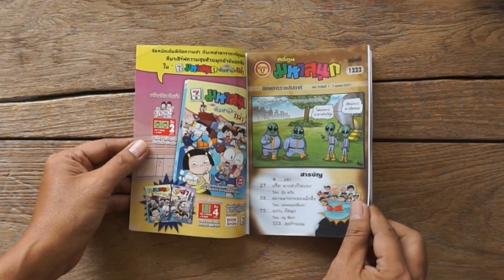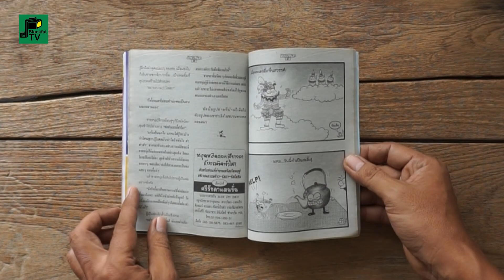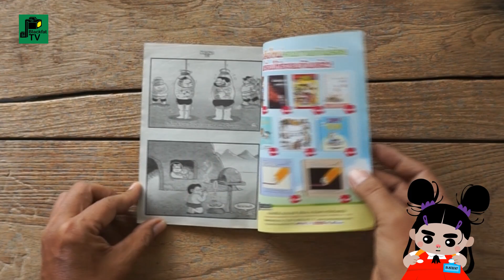มหาสนุก | ฉบับที่ 1222 เดือนตุลาคม 2557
หนังสือนิตยสารการ์ตูนไทยรายสัปดาห์
จัดพิมพ์โดยสำนักพิมพ์บรรลือสาส์น (บันลือกรุ๊ป)
นำเสนอการ์ตูนตลกสามช่องจบ และการ์ตูนเรื่องยาว
ตีพิมพ์ครั้งแรก ปี พุทธศักราช 2518

ประธาน : บันลือ อุตสาหจิต
เจ้าของบรรณาธิการผู้พิมพ์ผู้โฆษณา : วิธิต อุตสาหจิต
ผู้ช่วยบรรณาธิการ : ต่าย ภักดี
บรรณาธิการที่ปรึกษา : ธรรมรัตน์ รมย์นุกูล
หัวหน้ากองบรรณาธิการ : ประอรพรรณ ปัญญาประสิทธิ์
กองบรรณาธิการ : นิพนธ์ นิค, นารารัตน์ ดวงฤทัย, วิภาพร รุตท์โชติ, พัชรีวรรณ เกรียงกรุงไกร,
กาญจนา โผนประสิทธิ์, สิริลักษณ์ แซ่ก๊วย, พัชรี พนิตนวกิจ, มนัสชนก วังช่วย, อภิรัตน์ วิทยสมบูรณ์, จิตเสน มูลศาสตร์
การ์ตูนโดย : วัฒนา, จุ๋มจิ๋ม, ตาโต, ต่าย, นิค, ต้อม, เฟน, หมู, ปุ๋ย, ขวด, เอ๊าะ, โย่ง, ช่วง, ก๊อก, น๊อต, ดั้มพ์, ป้อม, โดด, เอ๊ะ, ไก่, เด่น, วุ้น, ก้าง, วิรัตน์, มังกร, ยุง, น้อยหน่า, เดอะดวง, ต้น, ไอบอย, บักอั๋น, ม่อน
ฝ่ายโฆษณา : กัลยรัตน์ สงวนกชกร
ฝ่ายวิชาการ : พิพัฒน์ กระแจะจันทร์
พิสูจน์อักษร : รักชนก ษมาวิมล
ฝ่ายสมาชิก : อัศวิน วงษ์ศีล
ที่ปรึกษากฏหมาย : ธนัช สุขตลอดปี
ผู้จัดจำหน่าย : สำนักพิมพ์บรรลือสาส์น
หน้าสีกระดาษปอนด์ขาว : บริษัท ผลิตภัณฑ์กระดาษไทย จำกัด
พิมพ์ที่ : บริษัท ไซเบอร์พริ้นท์กรุ๊ป จำกัด
ราคา : 15 บาท